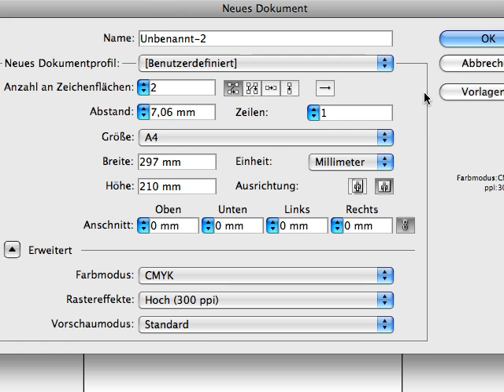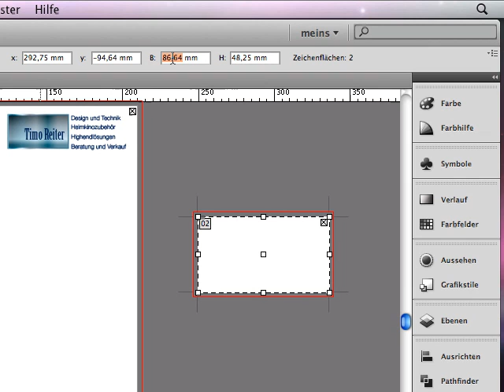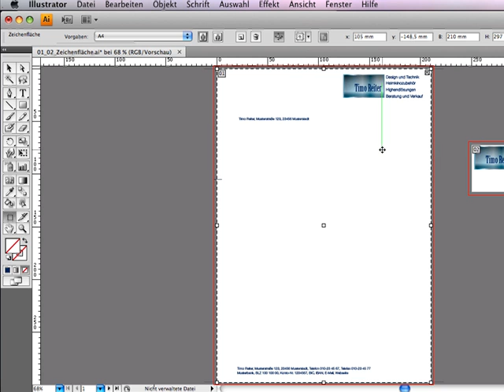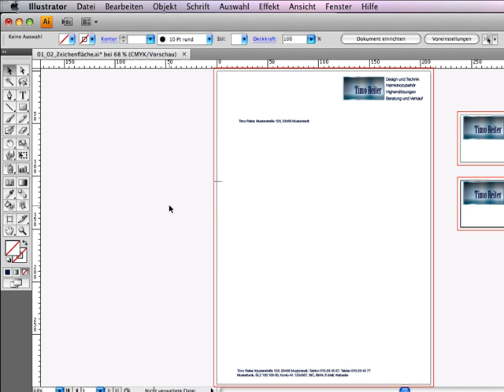Zeichenfläche - Episode 31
Mehrere Dateien zusammenfassen zu können, die das gleiche Design verwenden, das ist nun mit verschiedenen Zeichenflächen in Illustrator möglich.